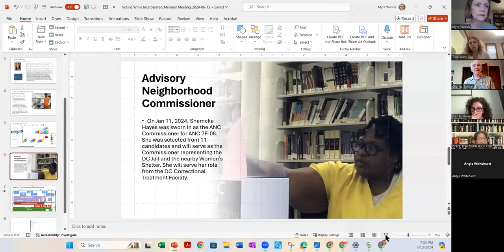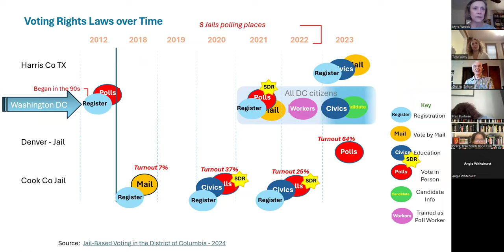LWVDC Member Meeting - Tova Wang 2024 06 13